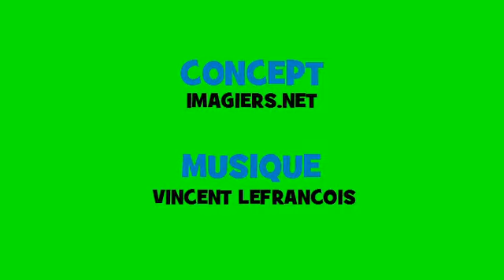फ्रेंच संगीत संयुग्मन # Opera Rock # क्रिया = tenir